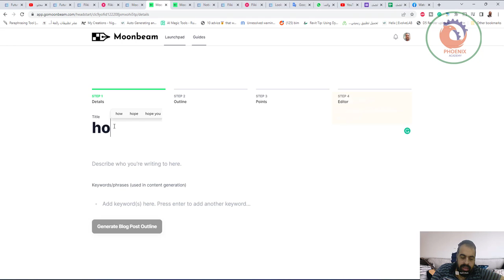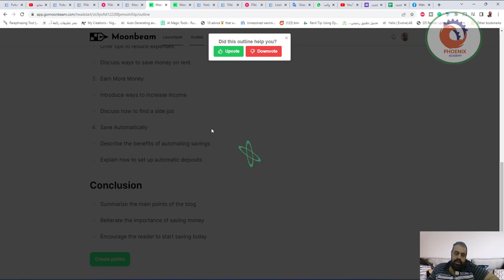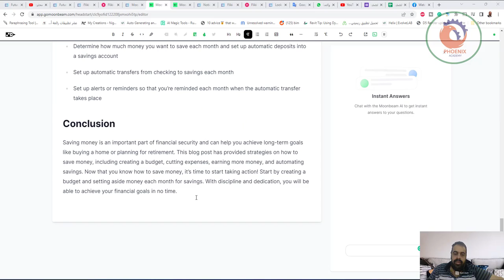ستمنحك تقنية الذكاء الاصطناعي في Moonbeam كل ما تحتاجه لكتابة محتوى طويل القاتل كن أفضل مرتين في ال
❤️ روابط التواصل
✅ انستجرام

logo
Home
Resources
Pricing
Login
Never write from scratch again.
Kickstart your next great
Aca|

with Moonbeam: your long-form writing AI assistant

TRY MOONBEAM FOR FREE

Compared to Moonbeam, Jasper is meh.
Logan Avatar
Steve Johnson
Marketing Director
Writing brilliant long form content doesn't have to feel like a chore
Moonbeam is the only AI writing assistant specifically trained to help you write essays, stories, articles, blogs, and other long form content.

Where other AI writing tools trail off into meaningless nonsense, Moonbeam shines.

Let Moonbeam illuminate your ideas…
Use the Wizard to instantly transform your jumbled notes into a useful outline, and your outline into perfectly written paragraphs.

Or just Prompt Luna with a single phrase
Luna is the AI behind Moonbeam. Give her a few quick instructions, and watch her return with a well-written first draft.

Avatar
Not only is Moonbeam an excellent writing tool, it is an incredibly helpful research tool. Looking to learn about a new topic? Moonbeam can quickly research and put together a concise outline for you to review.
Jake
Assistant Account Executive
Write like anyone
with Moonbeam's Custom Style Generator
Famous authors. Comedians. Politicians.

All with their own distinctive writing and speaking styles. All just a prompt away.

Casual
Write a wedding toast in the style of a 1930s gangster

Professional
Write the introductory paragraph of an essay on the paradox of free will in the style of Friedrich Nietzsche

Different
Write a rap about how to take over the world in the style of Eminem

Raise your glasses, let's give a toast

To the lovely bride and groom, may they never be booed
Let's give a shout to the happy couple, may their love never be trounced
Let's hope they never be separated, no matter what comes their way

Let's make a wish, may they always remain true
No matter what life throws, may they never be blue
May they be blessed with lots of luck, and lots of love

Let's have a round of applause, for the newlyweds
A toast to the bride and groom, may they never be misled
May they be blessed with lots of joy, through all their days

Cheers to the lovely couple, may all their dreams come true
May their love for each other never be askew
A cheer for the bride and groom, may their lives be a blast!

If you want to write, but you struggle with structure…
sidestep the slog with Moonbeam
GENERATE NEW IDEAS
EFFORTLESSLY ORGANIZE YOUR THOUGHTS
WRITE BETTER FASTER

Moonbeam has beamed my writing output to the moon. Now with the new feature of adding your notes to get a coherent piece of writing started, it's a critical part of my workflow! Best tool out there!
avatar
Kevin Newman
Founder of LegendCV

I just got done writing a chapter for a fintech training using @gomoonbeam. I've used Jasper in the past - it's good, but moonbeam seems to work w